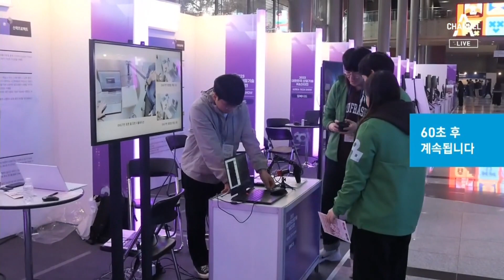내일의 대한민국을 만들어가는 K-테크 30년! 2023 대한민국 산업기술 R&D 대전 개최! | 행복한 아침 1246 회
친절한 예인씨
2023 대한민국 산업기술 R&D 대전